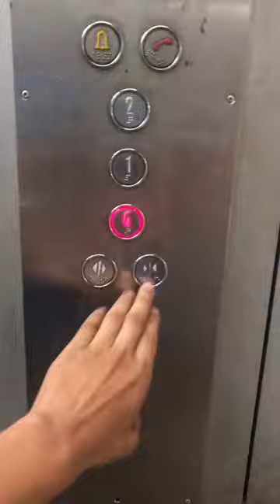Vlog || Holy Family Red Crescent Medical College Hospital || VIP Cabin || Food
Holy Family Hospital (HFH) was established in 1953. It is located at 1, Eskaton Garden Road, Bara Maghbazar, Dhaka. It was renamed as Holy Family Red Cross Hospital in 1971.